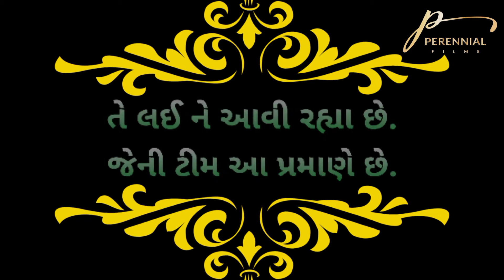પેટીપેક ગુજરાતી ફિલ્મ